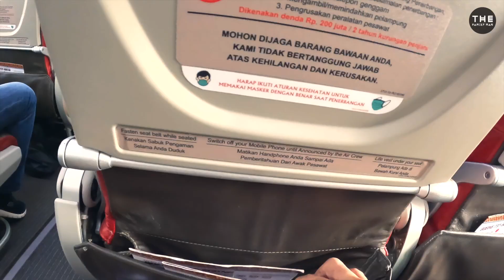[2] innova solar pasang PRO7 #1 automotive lighting / GINI CARA ANAK DIESEL SURABAYA NYETIR? JANC*K!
casts in order of appearance

koko morgan
koko markus PRO7
koko matthew MJA
koko matthew B
koko sulastri
koko jupri
koko seng
koko videographer
bang howard
koko edo
koko kevin
cici nadia
abang towing WHO (530)

koko cuan
santokia
rambo garaga

an original story by Robert A.
shot and edited by Robert A.
software: Final Cut Pro 10.6
hardware: Mini Mac M1 16GB on Samsung Oddesey G9 49"

handheld cam: Go Pro Hero 10
- 4K 30fps
- wide lens
- hyper-smooth boost
- high bitrate
- auto shutter
- 0 EV comp
- auto WB
- 100 ISO min
- 800 ISO max
- medium sharpness
- flat color (graded in post)

car cam: Go Pro Hero 9
extra cam: Go Pro MAX
- 1080p 30fps
- super / wide lens
- hyper-smooth boost
- high bitrate
- auto shutter
- 0 EV comp
- auto WB
- 100 ISO min
- 800 ISO max
- medium sharpness

thank you for the unforgettable memory :)